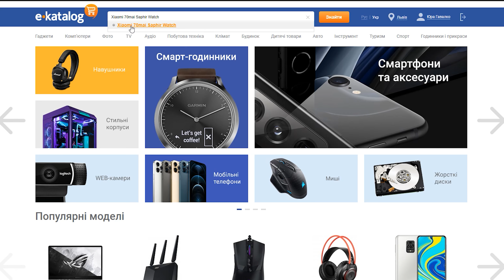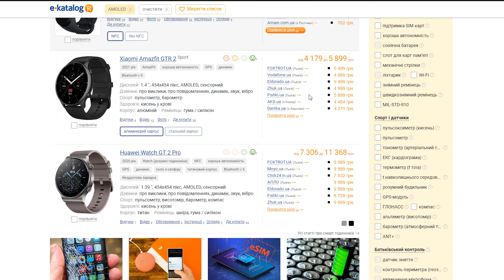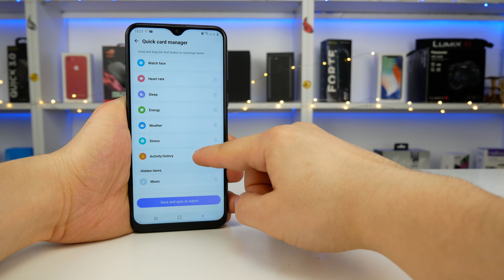Огляд розумного годинника 70mai Saphir WT1004 - Кераміка та Amoled ?